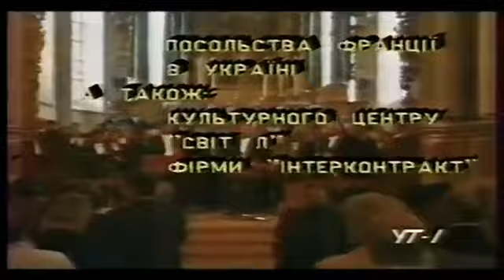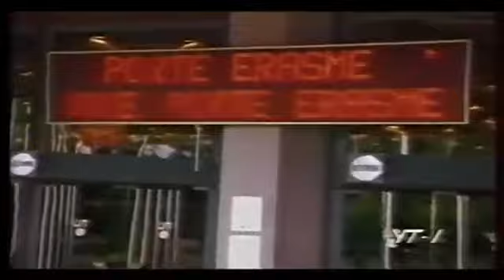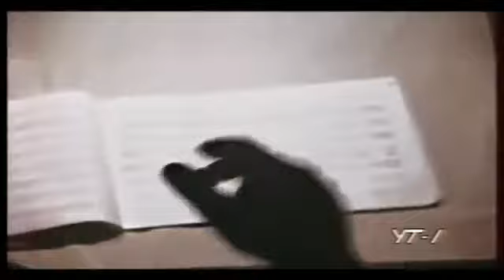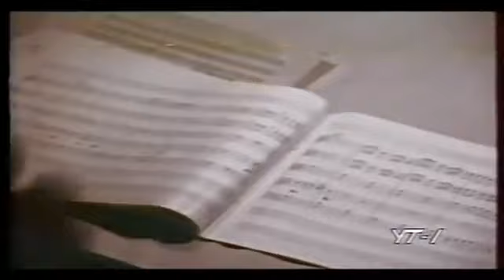Тріумф. Телефільм про виступ Національної опери України на музичному фестивалі у Страсбурзі, 1993 р.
Національна опера України  на музичному фестивалі у Страсбурзі у 1993 році з виставами "Реквієм" та "Набукко" Дж. Верді.
У кадрі - диригент-постановник Володимир Кожухар,  хормейстер-постановник Лев Венедиктов, режисер П’єр Жан Валентин, солісти  Анатолій Солов’яненко, Світлана Добронравова, Людмила Юрченко, Іван Пономаренко, Ян Галла, хор та симфонічний оркестр театру.
Телефільм УТ

National opera of Ukraine on The Strasbourg Music Festival in 1993 with "Requiem" and "Nabucco" (Verdi).